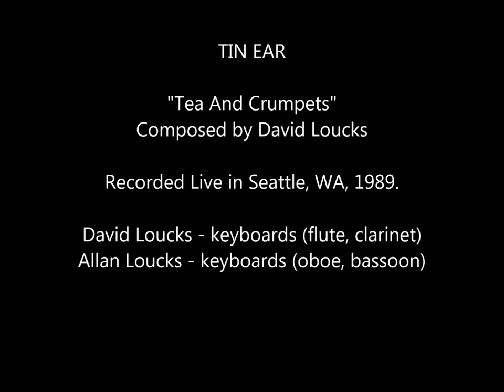TIN EAR - "Tea And Crumpets" - Live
"Tea And Crumpets"
Composed by David Loucks
Performed live by "Tin Ear" in 1989 in Seattle
David Loucks - Keyboards (flute, clarinet)
Allan Loucks - Keyboards (oboe, bassoon)